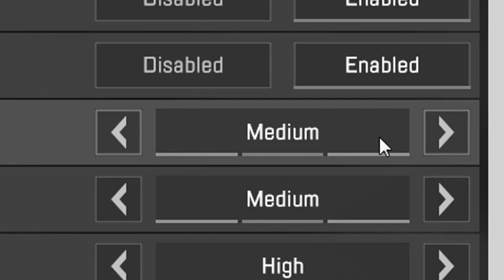PRVÝKRÁT som to ZAPOL a hneď som... | Apex Legends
Povedal som si, že vyskúšam čo je to zač tá nová battle royale hra zvaná Apex Legends. Tí čo nevedia ako sa hrá Apex alebo o čo v ňom ide nebojte sa, ani ja to neviem :D. Napíšte mi do komentára, či by ste chceli pokračovanie z tejto hry alebo by som sa mal držať radšej ďalej od nej :(